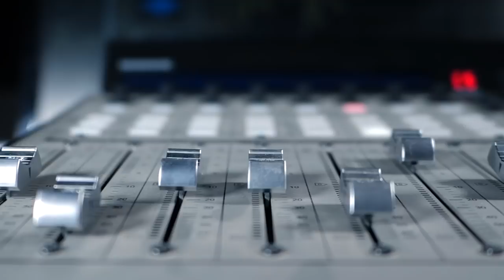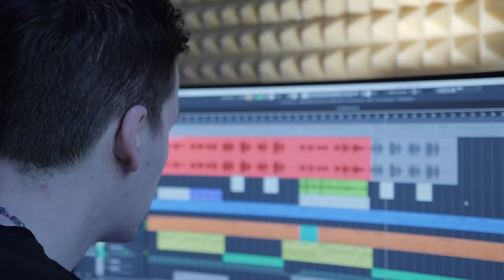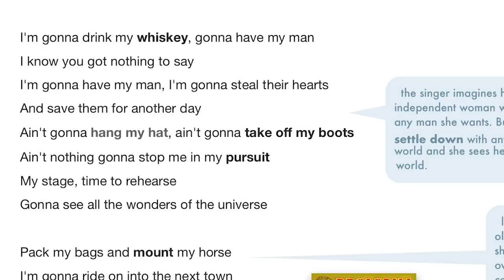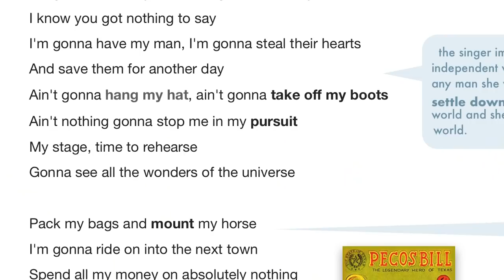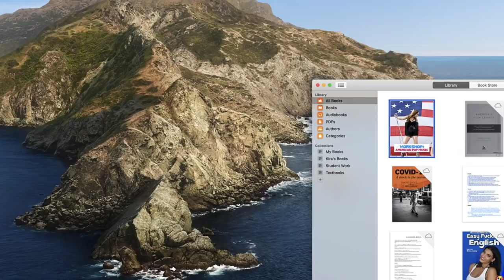Song #3: "Legend of a Cowgirl" by Imani Coppola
This lecture introduces a new Taboo English word to describe a woman who is strong & independent and "as good as any man." Also, a brief introduction to hip-hop, especially sampling, and 2 definitions of the term "RAP."

Taboo English helps you understand "bad words" and phrases that you hear in songs, movies, and on the Internet. タブーイングリッシュ
Learn words you don't get in school
学校では教えてくれない英語